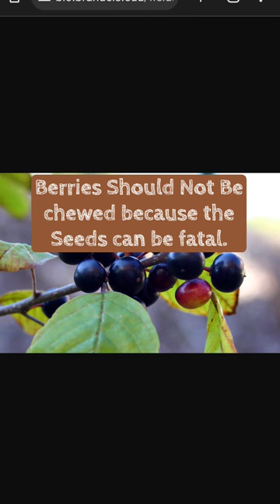Spring Forage EP 2 Poke Weed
Poke Weed is a delicious wild edible, but must be boiled twice or more times, straining and changing the water each time.

There are nutritious and medicinal uses that are not as well documented but mostly maintained through generational use and knowledge.

However, if you research this plant, you will be led down a rabbit hole you will want to explore.

☆☆☆ AS ALWAYS, ACCURACY ON IDENTIFICATION SHOUD BE 100%

I am not an herbalist nor medical professional. my knowledge is generational as well as set taught. I do not talk about anything that I haven't tried myself.